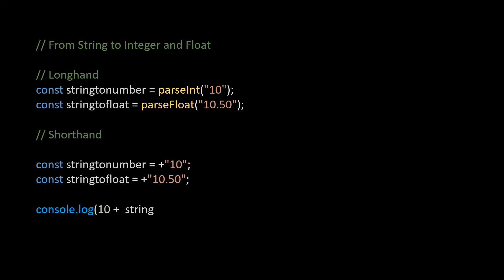#11 String to Integer & Float | JavaScript Shorthand Techniques